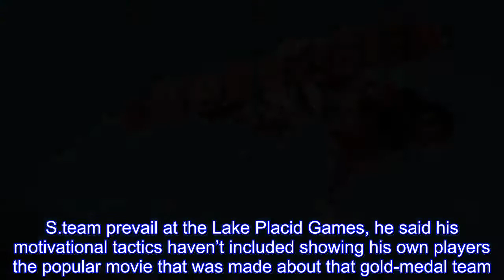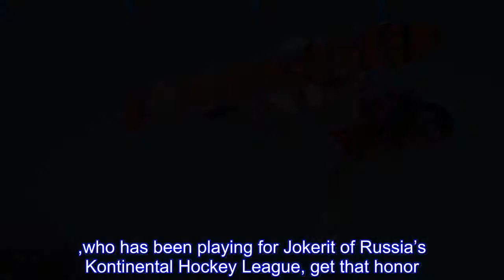Chloe Kim dazzles in first run at halfpipe and takes a step towards gold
Although U.S.men’s Olympic hockey coach Tony Granato was inspired to learn about and play international hockey after he watched the 1980 “Miracle on Ice” U.S.team prevail at the Lake Placid Games, he said his motivational tactics haven’t included showing his own players the popular movie that was made about that gold-medal team.Speaking at a news conference on Monday, Granato said he saw no need to screen the film “Miracle” before his team plays its Olympic opener on Wednesday against Slovenia at Kwandong Hockey Center.“To win, we don’t need a miracle,” said Granato, who was 15 when Herb Brooks’ team upset the Soviets and went on to win the gold medal.“We need to be at our best for two weeks.” The U.S.men didn’t play any “friendly” or exhibition games before settling in at the Athletes’ Village, and they’ve had four practices here.Granato wouldn’t say on Monday which of his three goalies will start against Slovenia, but it wouldn’t be a surprise to see Ryan Zapolski of Erie, Pa.,who has been playing for Jokerit of Russia’s Kontinental Hockey League, get that honor.The other two goalies are David Leggio, who has been playing in Germany, and Brandon Maxwell, who has most recently played in the Czech Republic.